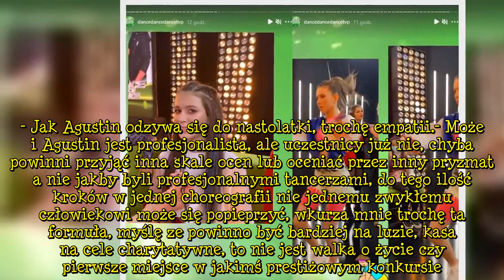Skandal w "Dance Dance Dance". Widzowie bronią Roksany Węgiel. Egurrola pod ostrzałem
Za nami pierwszy odcinek 3. edycji tanecznego show TVP2 "Dance Dance Dance". W nowej odsłonie zmienił się nie tylko skład uczestników, ale i jurorów. Surowym krytykiem został Agustin Egurrola, który nie zostawiał na uczestnikach suchej nitki, z kolei widzowie show, nie mogli mu tego darować. W mediach społecznościowych zawrzało. Fani "Dance Dance Dance" bronią Roksany Węgiel.
W 3. edycji programu "Dance Dance Dance" biorą udział: Roksana Węgiel i Oliwia Górniak, Damian Kordas i Ola Nowak, Paweł B  ...